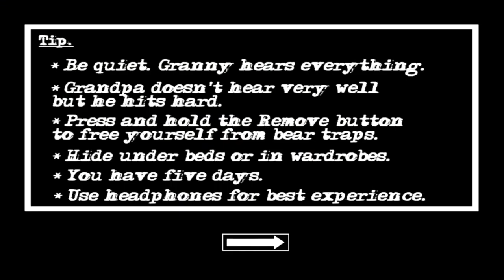Granny Chapter Two Old Version 0.8.3 Full Gameplay